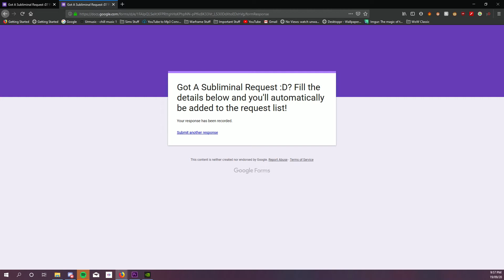[UPDATE] REQUESTS WILL NOW BE THROUGH A REQUEST FORM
here is the request for link! please be mindful with your requests and try to keep it to 1 to 3 per person.